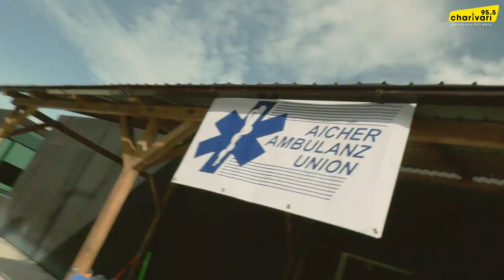Wiesn-Reporter Oliver Luxenburger testet Rettungstrage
Wie fühlt sich eigentlich eine Fahrt auf einer Wiesn-Rettungstrage an? Unser Wiesn-Reporter Oliver Luxenburger hat's getestet.
Sein Fazit hier im Video.